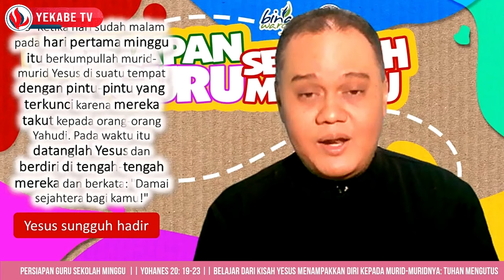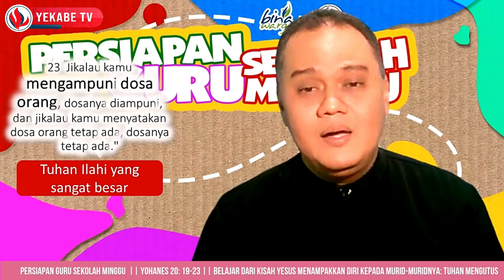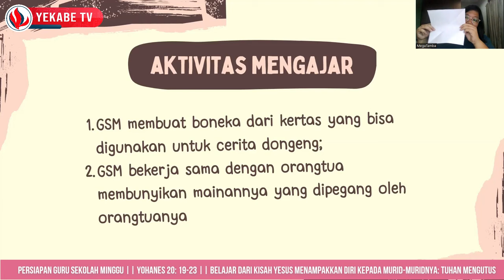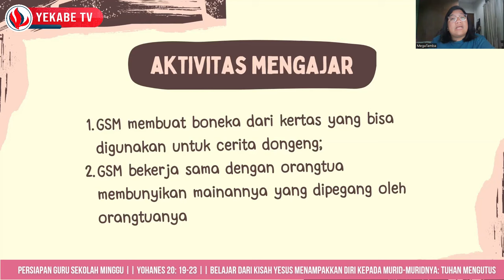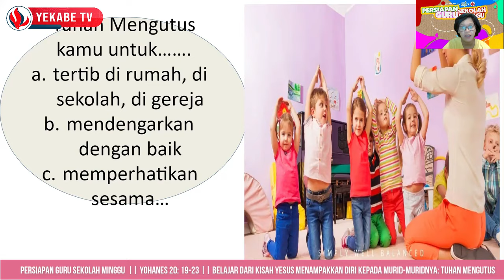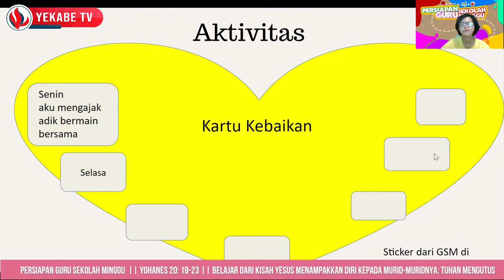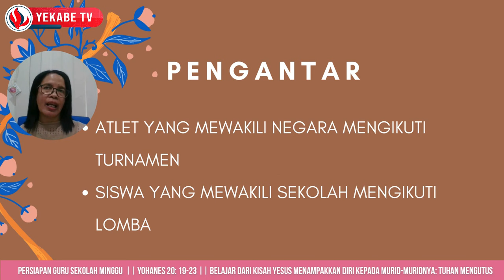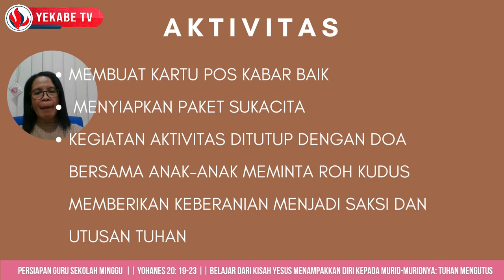Persiapan GSM 147 BELAJAR DARI KISAH YESUS MENAMPAKKAN DIRI KEPADA MURID MURIDNYA TUHAN MENGUTUS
Yayasan Komunikasi Bersama  & Binawarga mempersembahkan :
PGSM EPISODE 147 - BELAJAR DARI KISAH YESUS MENAMPAKKAN DIRI KEPADA MURID MURIDNYA: TUHAN MENGUTUS
Bacaan Alkitab :  Yohanes 20:19-23

Host:  Pdt. R. Santyani Manurung.
Pelayan Firman: Pdt. Hendra Setia Prasaja.
Narasumber :  Batita/balita: Kak. Meganita Febrina Tamba.
                           Kelas Kecil : Kak. Maria Ivone.
                           Kelas Besar:  Kak. Cyinthia.

Adapun kelas ajar ini dibagi ke dalam 3 kelas, yaitu :
1. Kelas Batita-Balita
2. Kelas Kecil (1-3 SD)
3. Kelas Besar (4-6 SD)

Link bahan ajar Tema "𝐁𝐄𝐋𝐀𝐉𝐀𝐑 𝐃𝐀𝐑𝐈 𝐊𝐈𝐒𝐀𝐇 𝐘𝐄𝐒𝐔𝐒 𝐌𝐄𝐍𝐀𝐌𝐏𝐀𝐊𝐊𝐀𝐍 𝐃𝐈𝐑𝐈 𝐊𝐄𝐏𝐀𝐃𝐀 𝐌𝐔𝐑𝐈𝐃 𝐌𝐔𝐑𝐈𝐃𝐍𝐘𝐀: 𝐓𝐔𝐇𝐀𝐍 𝐌𝐄𝐍𝐆𝐔𝐓𝐔𝐒"

Dan sebagai pelengkap, Kakak-kakak guru pengajar sekolah minggu dapat juga menyimak pembahasn Alkitab pada Program Ngulik Alkitab YKB GKI TV pada link dibawah ini.

Program Persiapan Guru Sekolah Minggu ini merupakan kerjasama YKB dengan BINA WARGA